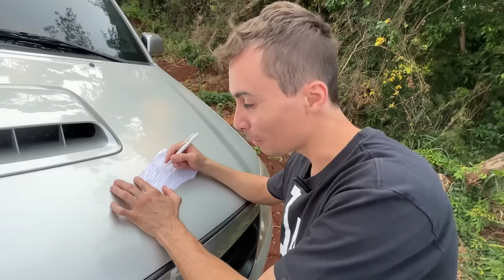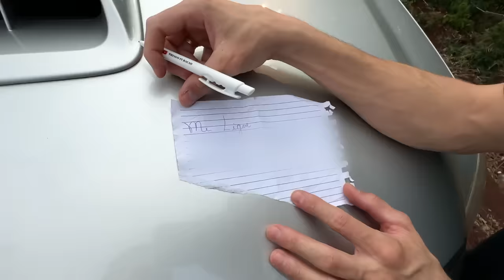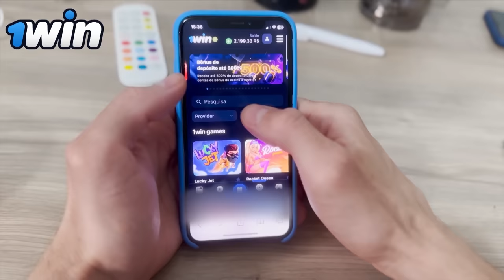TIVE QUE FAZER ISSO NO ACAMPAMENTO ABANDONADO!